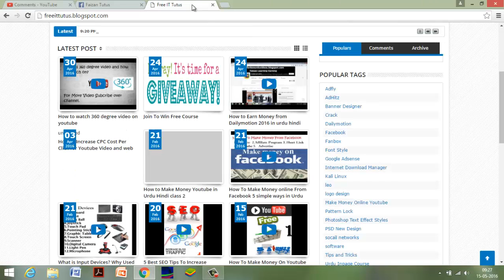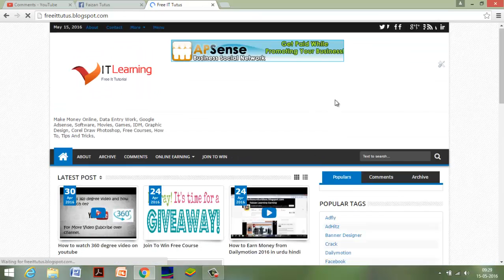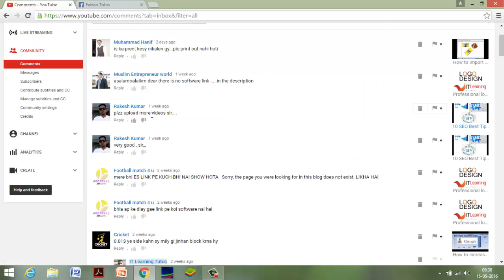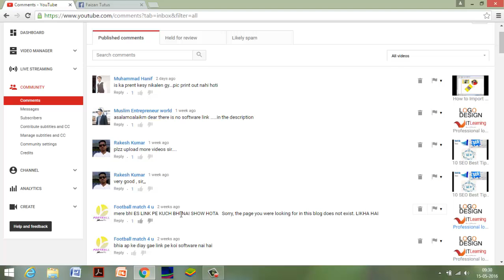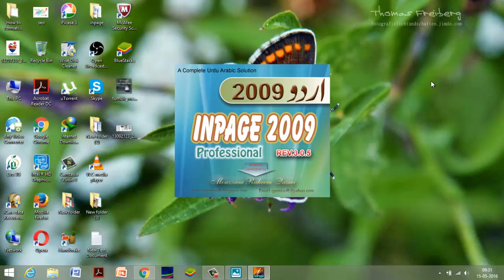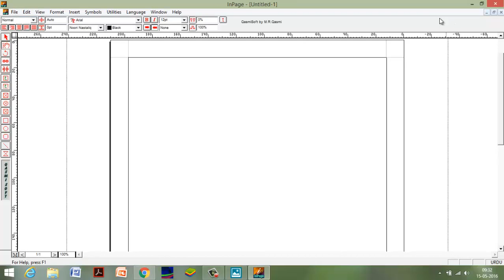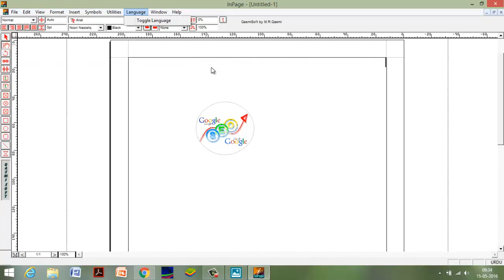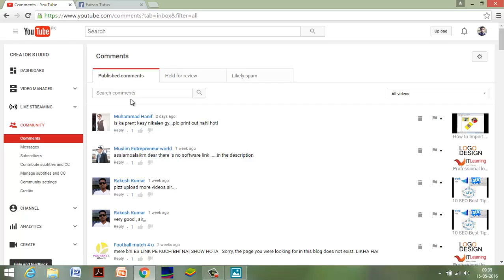Ask IT Learning Tutus Series Q&A 1